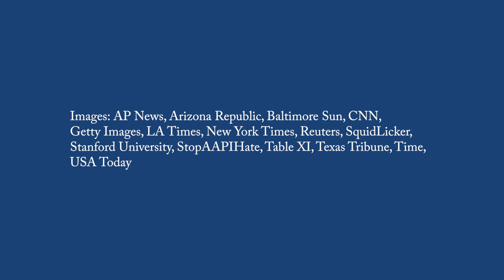On anti-Asian American violence and interracial solidarity (with Frances Kai-Hwa Wang)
Writer/Activist Frances Kai-Hwa Wang reflects on the rise of anti-Asian American violence and the need for interracial solidarity to achieve systemic change.

Volunteer Opportunities:
Asian Solidarity Volunteer Form by Drue Kataoka

Hollaback! Bystander Intervention Training

For more information on ACJ, please visit americancitizensforjustice.com

Volunteer and Resource list courtesy of STOPASIANHATE.INFO